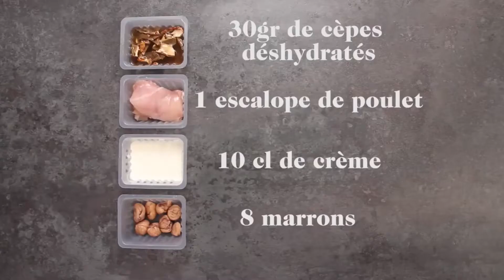Poulet aux Cèpes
Fort en goût, les cèpes apportent un parfum et des arômes qui relèvent de façon extraordinaire les plats les plus simples, les rendant ainsi exceptionnels. Le poulet en est le plus bel exemple. En associant cèpes et poulet, vous faites un sans-faute ! Et si nous mettions en pratique ce que nous venons d’apprendre ? Aujourd’hui, on vous propose la très alléchante recette de poulet aux cèpes, elle est ultra simple à réaliser.
Pour votre plat, il vous faudra : 30 g de cèpes déshydratés, 1 escalope de poulet, 10 cl de crème et 8 marrons.
1/ Faites revenir dans une noix de beurre, l’escalope de poulet coupée en lamelles, poivrez et salez.
2/ Ajoutez les champignons et les marrons.
3/ Versez ensuite à votre mélange, 10 cl d’eau, et la crème liquide.
4/ Laissez mijoter, c’est prêt !
5/ Accompagnez votre plat de riz basmati, vous allez vous régaler.

                                                                         Bon appétit !